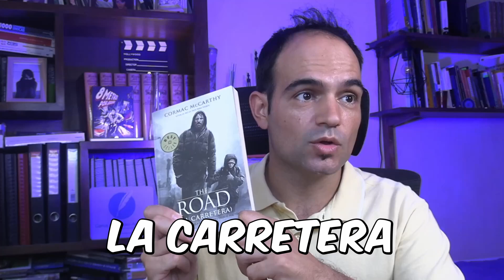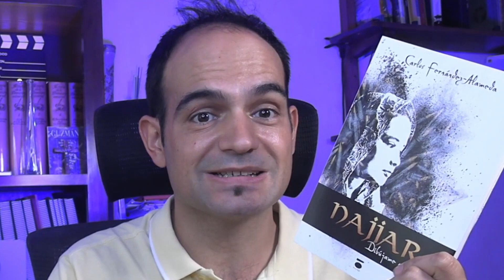Mis cinco libros 📚 favoritos de ciencia ficción👽 y distopía ¿y el tuyo cuál es?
A vosotros que os encanta la ciencia ficción y la distopía, yo os llamo. Ved este vídeo que os va a encantar. Decidme cuáles son vuestros libros favoritos de este género. De este modo, tendremos todos algo más que leer este verano... Saludos desde 1984.

👀 Echa un vistazo a las novelas que he escrito:
¿Quieres conocer los peligros del periodismo de investigación?
¿Hasta dónde puede llegar la radicalización de una sociedad?

Mi equipo:
Canon Legria HFG50
Anillo de Luz Neewer
Rode Caster Pro
Rode Pod Mic
Rode Smart Lav (micrófono de corbata)

Enlace de invitación a Streamyard (el software desde el que hago los directos)

Canales que recomiendo:
Para sintaxis: @Yseguimos y @AlfonsoRuizdeAguirre
Para repasar historia: @AcademiaPlay
Para aprender latín, griego y gramática histórica: @pacusphilologus